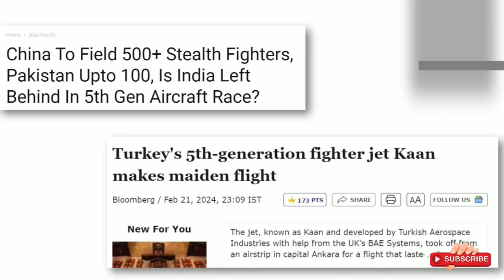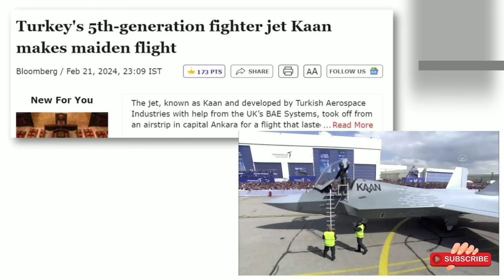The world is moving towards fifth generation aircraft | India's AMCA program Status | UPSC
The world is moving towards fifth generation aircraft | India's AMCA program Status | UPSC | World Affairs